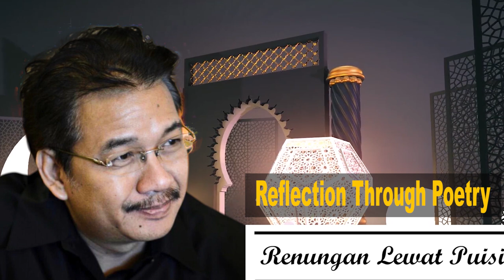Shams E Tabrizi: A Prayer We Regret